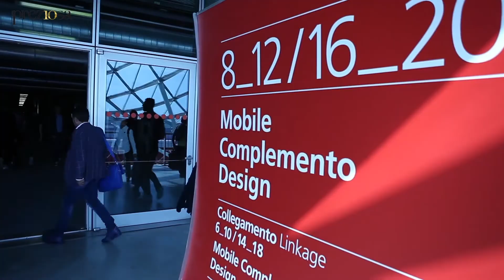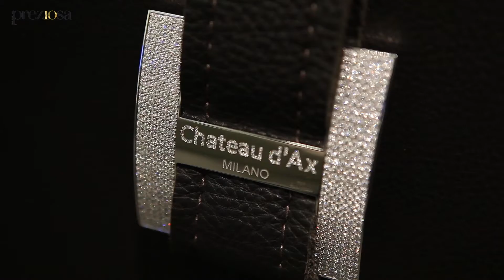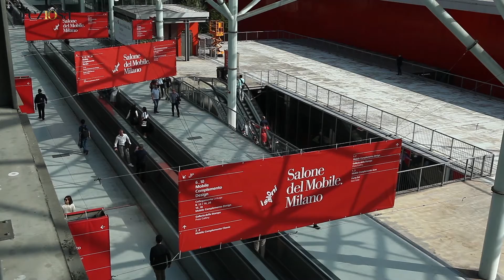Preziosissimi - Incontri Di Lusso: Dinacci e Chateau d'Ax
Il primo format televisivo di Preziosa Magazine in collaborazione con l'emittente HSE24. Lifestyle, eventi, personaggi, gioielli e tutto il meglio che c'è nel mondo del gioiello.